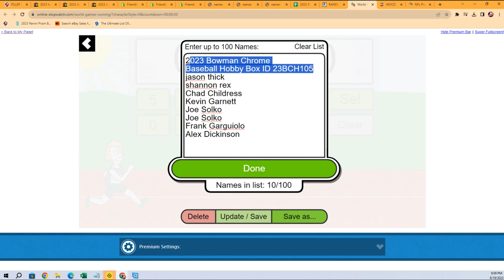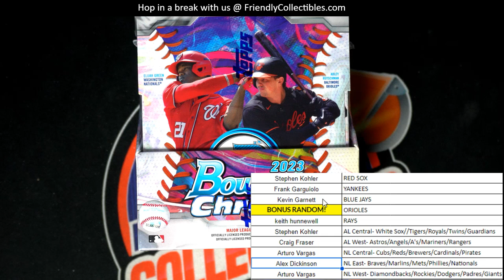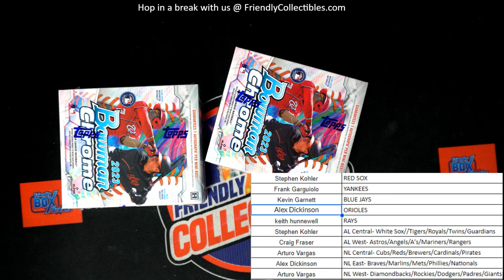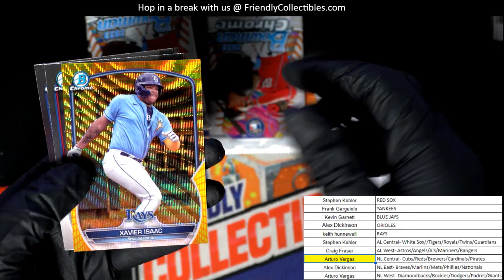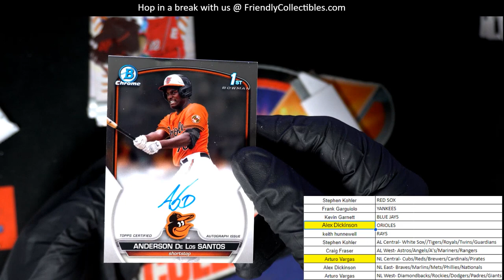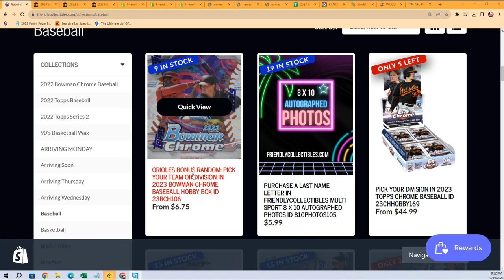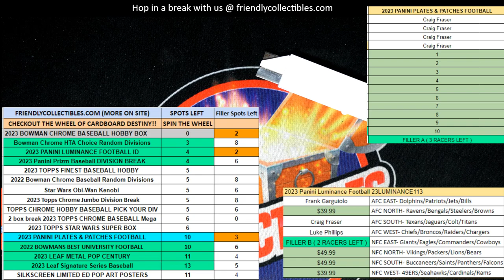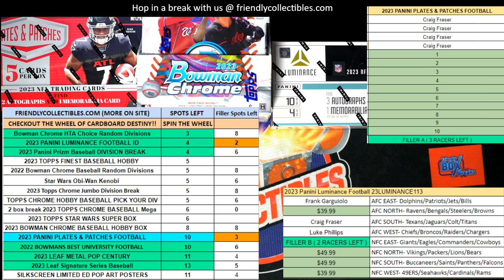2023 Bowman Chrome Baseball Hobby Box ID 23BCH106